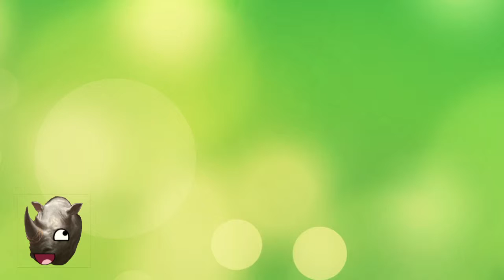TheRhoxReturn 2: Electric Booga-UPDATE-loo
Update on the future! Check us out tomorrow!